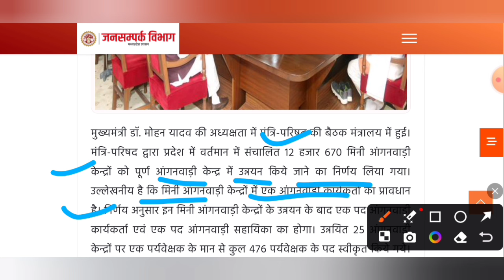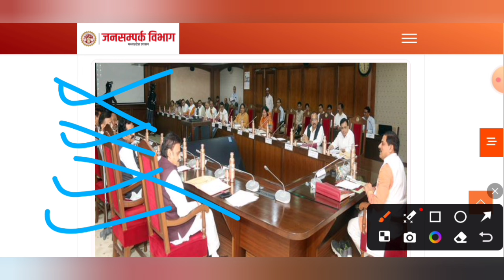मप्र आंगनवाड़ी विभाग भर्ती 2024 | MP Anganwadi Sahayika, Supervisor Bharti 2024 | 5वीं पास आवेदन करे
MP New Vacancy 2024
Anganwadi Sahayika Bharti 2024 New Update
MP Anganwadi Bharti Notification
Sahayika and supervisor Bharti 2024
MP Supervisor Vacancy new update today
Anganwadi Sahayika Bharti 2024
Anganwadi Worker Vacancy
Anganwadi Recruitment 2024
Anganwadi आंगनबाड़ी भर्ती 2024 Apply online form
Anganwadi vacancy 2024
Govt jobs 2024
Anganwadi bharti online2024
Anganwadi Recruitment 2024
आगनवाड़ी सुपरवाइजर भर्ती 2024
Anganwadi vacancy 2024
आंगनवाड़ी सुपरवाइजर भर्ती 2024
mahila supervisor vacancy 2024,
mahila supervisor vacancy
MP mahila supervisor vacancy 2024 last date